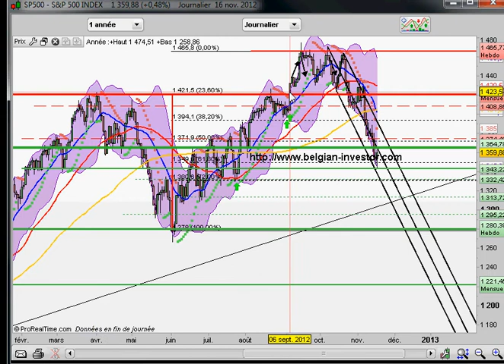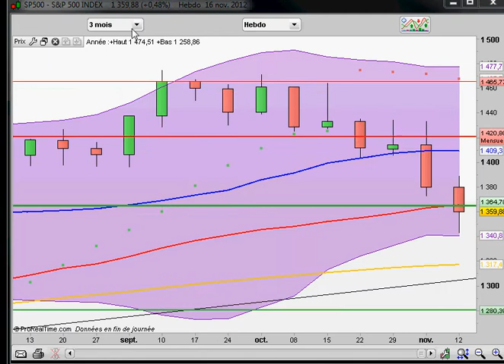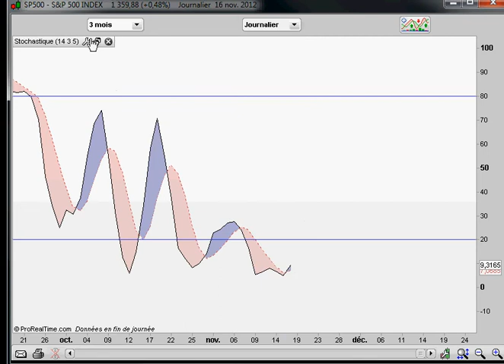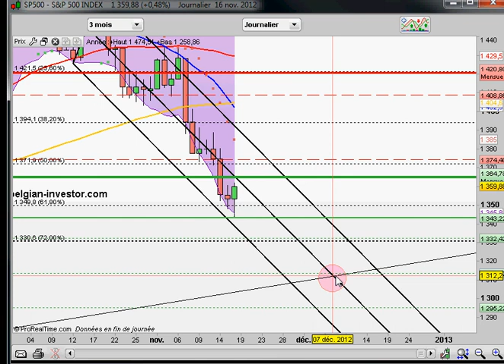analyse S&P500 pour le 19 novembre